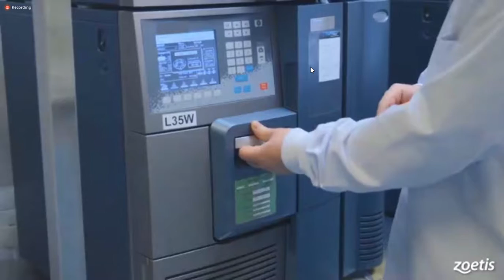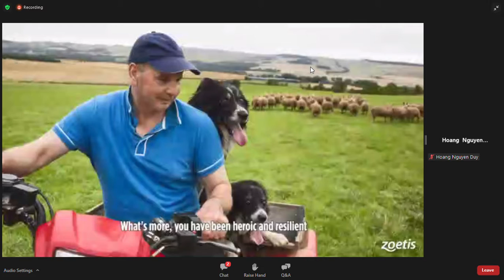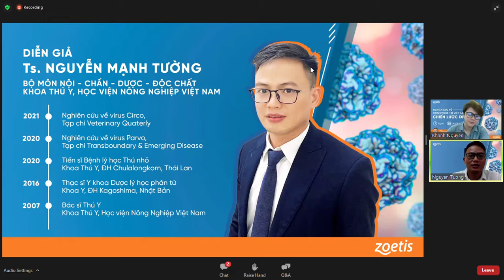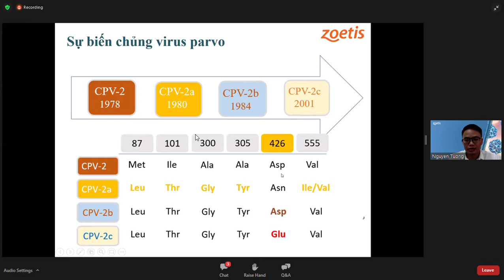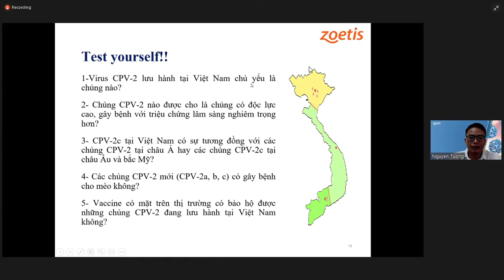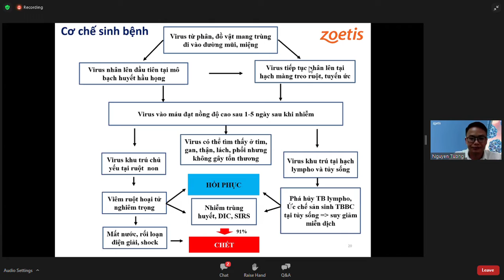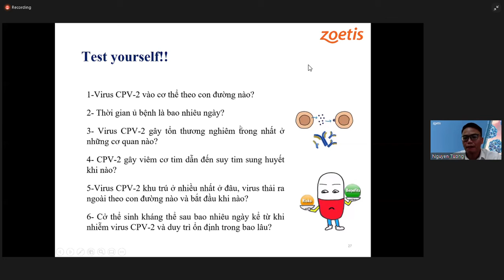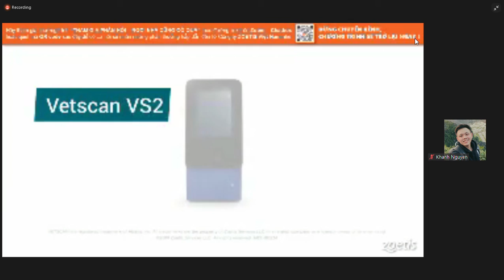Zoom Webinar 2021 09 04 13 49 31